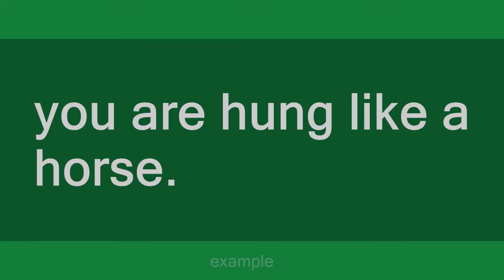hung like a horse